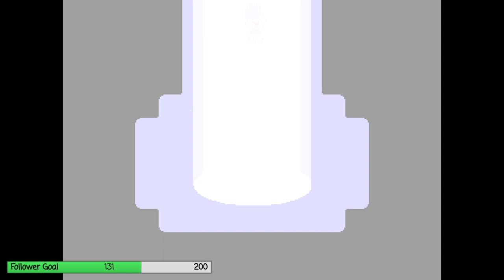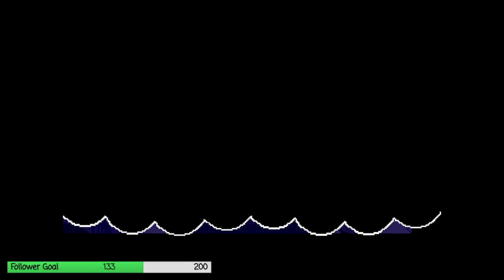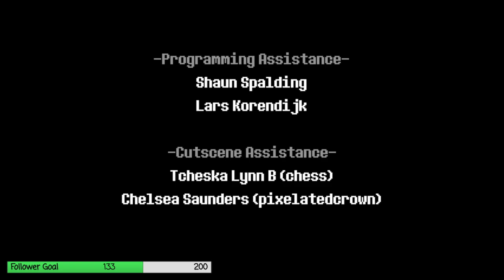Deltarune Chapter 2 With friends! | This will be chaotic.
Hello everyone! This is a stream Vod of Deltarune Chapter 2.

My Friends!

I hope this made you all laugh. And I hope you all have a great day!